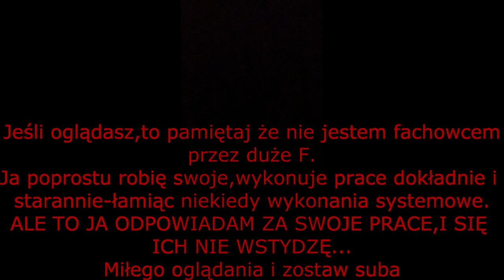Jak fugować dwoma kolorami???Wygoniony z mieszkania!!!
Jak ułatwić sobie fugowanie dwukolorowe???
Wygonili,pogonili.
Kazali zbierać i sprzątać ;)